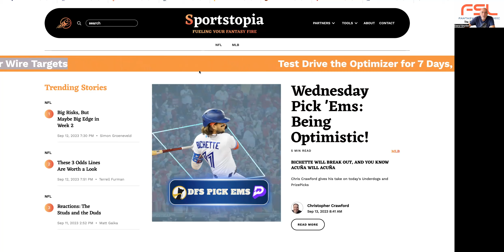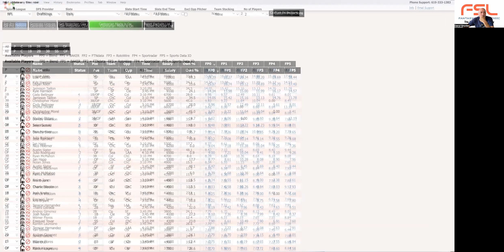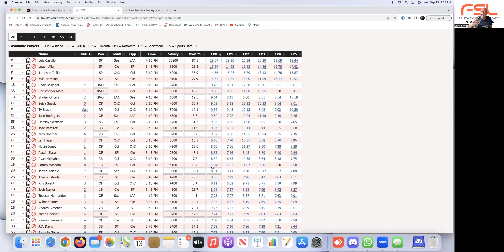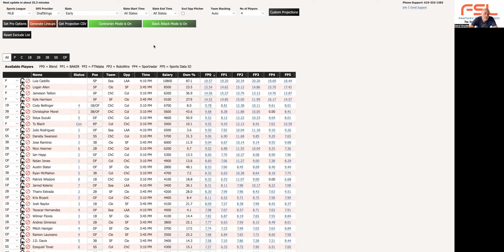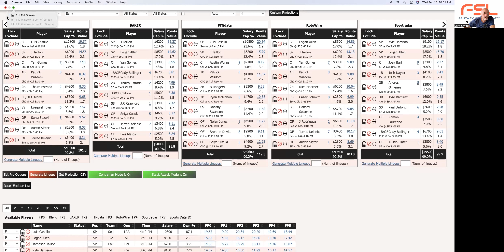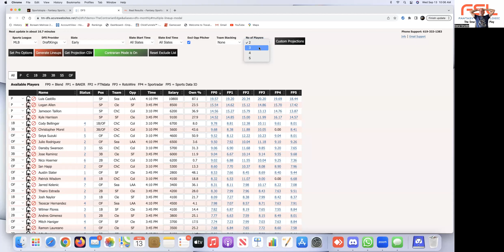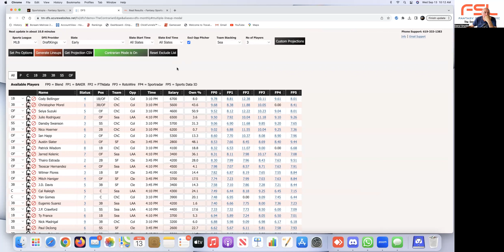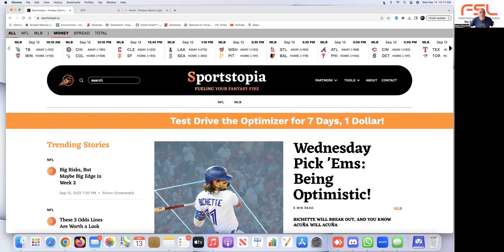The FSL CEO MLB Wednesday 9/13 w/ Daryl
Fantasy Sports Logic
  Exclusive Home to the
Contrarian Edge Optimizer
"Take Charge of Your Fantasy Sports Destiny with CEO: The Contrarian's Secret Weapon!"
Our secret proprietary algorithm offers a unique and powerful strategy for building winning lineups. By using a contrarian approach that considers player ownership and hidden ceiling calculations, our algorithm can give you lineups with a strong potential to surpass the money floor and reach new heights of success. Trust our algorithm to help you build lineups that are designed to win.